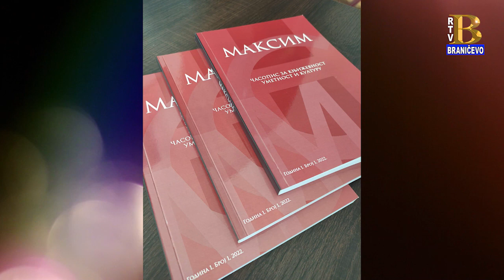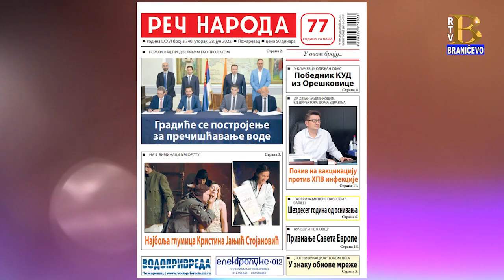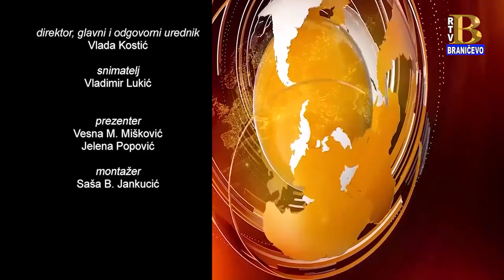Vesti 29.06.2022. (RTV Braničevo)